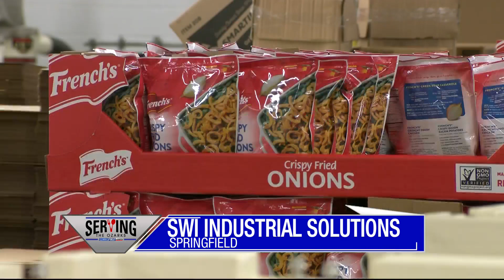Serving the Ozarks - SWI Industrial Solutions